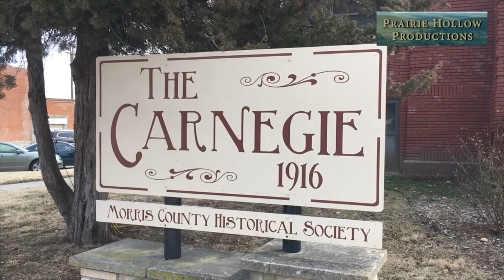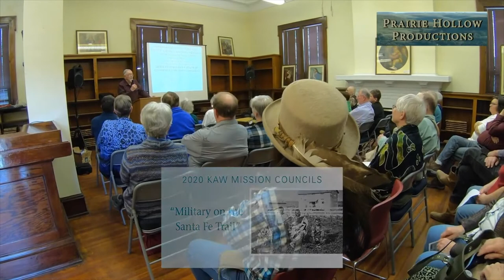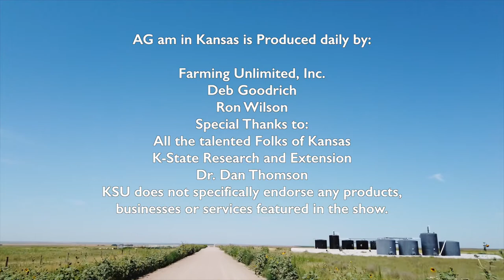Five Eras of the Santa Fe Trail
Our friend Dave Kendall has been putting together a series of vignettes on the Santa Fe Trail. This one stars our dear friend, Leo Olivia. While my talk at the Kaw Mission in Council Grove was canceled due to the circumstances around the state right now, we hope that'll be rescheduled. I'm looking forward to visiting Council Grove but in the meantime, let's get a great history lesson from our friend Leo Olivia, with a special thanks to Dave Kendall.
Dave Kendall: In Council Grove, Kansas, one of the most historic communities on the Santa Fe Trail, Kaw Mission Councils take place on a monthly basis. For the time being, these councils are held at the Carnegie while the Kaw Mission is being remodeled. This year, presentations are focusing on the military and the Santa Fe Trail. In early March, Leo Olivia came to speak about international cooperation between American and Mexican military escorts on the trail. Considered one of the foremost authorities on the Santa Fe Trail, Leo breaks the history of the trail down into distinct eras following William Becknell's first trading expedition in 1821.
Leo Olivia: I'd like to say that there are five areas to the history of the trail that needs to be looked at separately, to understand how they develop. The first period is the 1821 to 1846. It's the first 25 years or so. It's an international trail between the United States and Mexico. The international boundary at that time was the Arkansas River and when you crossed that river, you were in Mexico or New Mexico.
Then the second period, is the Mexican War period, it's the period of conquest. The United States troops marched over the trail and in other ways, went into Mexico. Of course, some went by ship to Veracruz and marched to Mexico City, but much of the territory that was taken from Mexico at the end of the war, in 1848, had been occupied by troops that traveled the Santa Fe Trail, went to New Mexico, then they went on to California and occupied California.
Three-fifths of the Mexico was transferred to the United States at the end of that war. In the interwar period, from the Mexican War to the Civil War, it's just an expansion of commerce and military activity. For example, we have a mail contract in 1850 to carry the US mail between Westport, Kansas city area and Santa Fe. We have mail service to New Mexico established during that time period.
We have other military posts. Then the next era is the Civil War period. There are battles at both ends of the Civil War. The Battle of Glorieta Pass outside the Santa Fe in March of 1862 is usually called the "Gettysburg of the West" because it was the turning point of the war. Then the postwar period is the railroad period. That would be the final period of the trail, is the replacement of the railroad but the Atchison, Topeka and Santa Fe followed the old Santa Fe Trail.
1872, it was at Dodge City and the town of Dodge City was founded, and then they built into Colorado. They built over Ratón Pass and they were in Las Vegas, New Mexico, 1879, in Santa Fe in 1880 and that's the end of the trail. The railroad had replaced it. If you look at the trail in those sections, it all makes more sense because each is really a different focus, and it helps tie it all together.
Deb: Have a great week, everybody. I'm Deb Goodrich and I'll see you somewhere around Kansas.